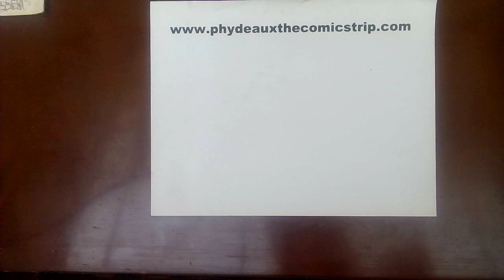Phydeaux the Comicstrip 5/20/23